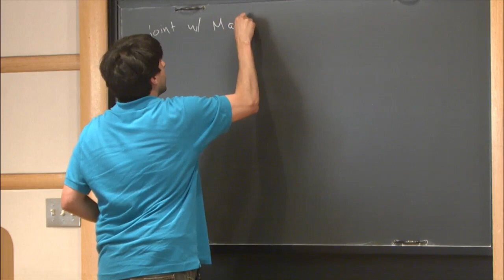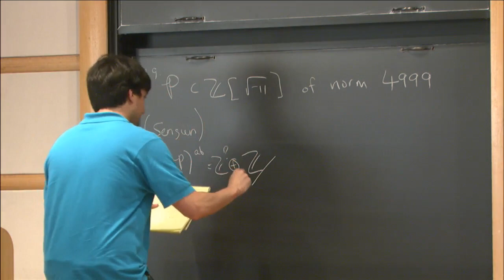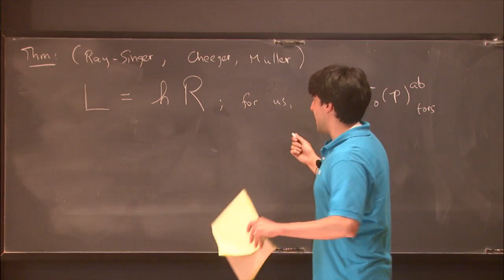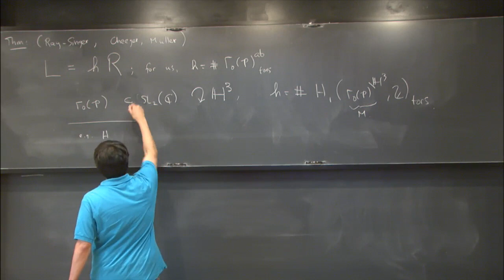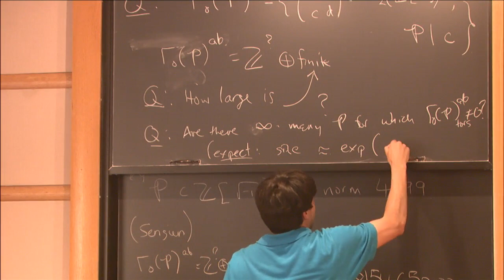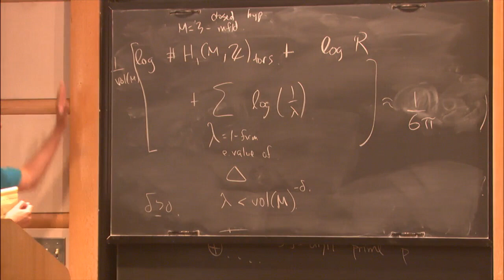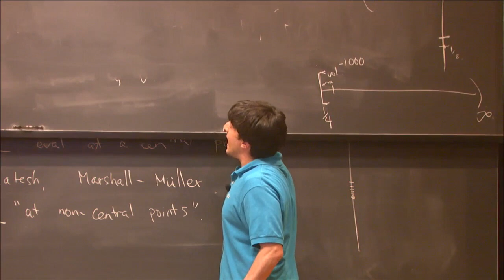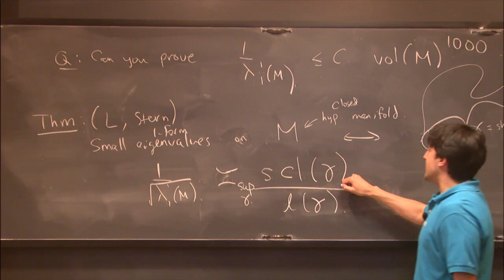Geometry of the smallest 1-form Laplacian eigenvalue on hyperbolic manifolds - Michael Lipnowski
Short talks by postdoctoral members

Topic: Geometry of the smallest 1-form Laplacian eigenvalue on hyperbolic manifolds
Speaker: Michael Lipnowski
Date: October 4, 2017